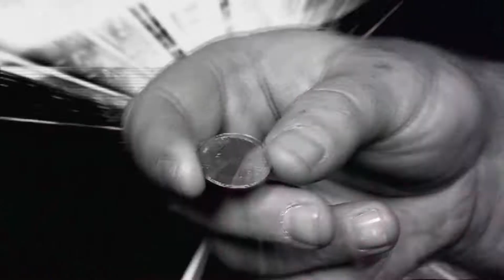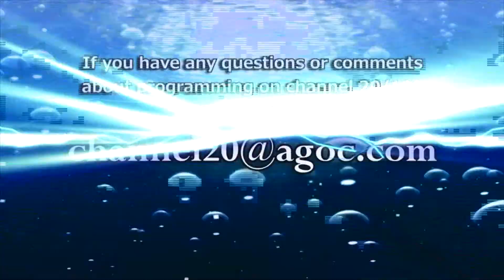Loose Change: Ron Potesta 2017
Armstrong Local Programming, Boardman, OH:  Host Jim Evans welcomes sports broadcaster Ron Potesta to talk about his career plus Jim's take on current events.